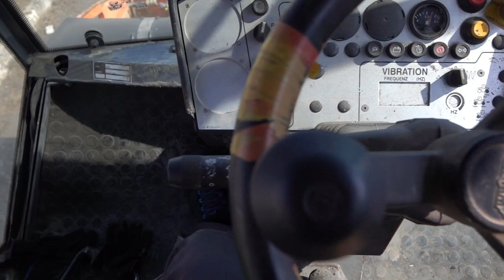EXPERIMENT: ROAD ROLLER vs LAVA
NEW Experiment:  Driving Over Molten Lava  - DO NOT TRY!!

ATTENTION! Action in this video made by a professional. Do not repeat! Any actions in the video is not a call for repeat them! Please be responsible at all times!